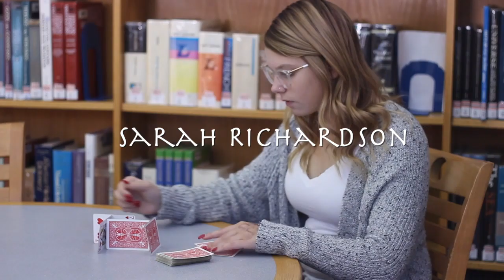Got It There Buddy?-Wade Huser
This video is about Got It There Buddy? Clip